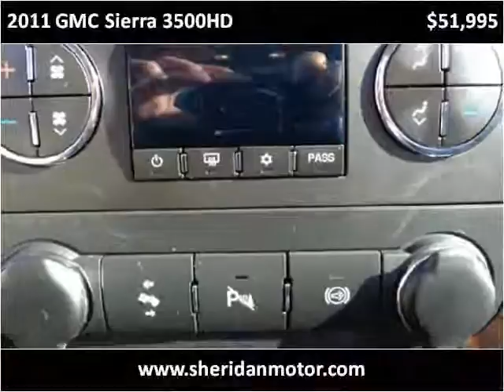2011 GMC Sierra 3500HD Used Cars Sheridan WY